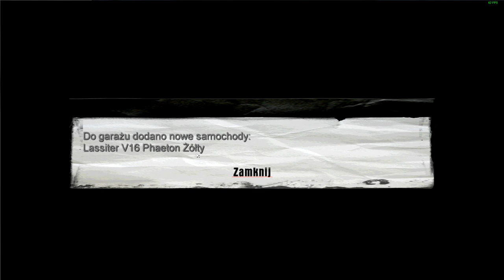PL Mafia 1 Dzień 6